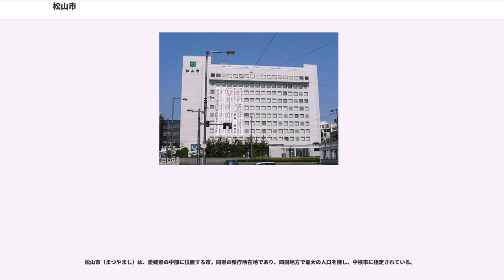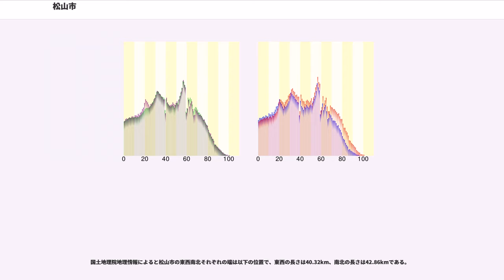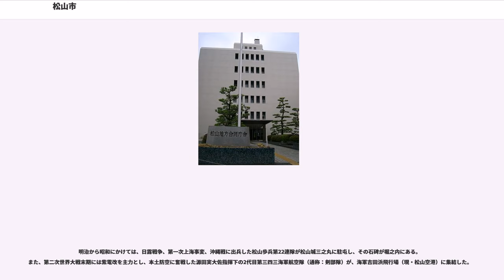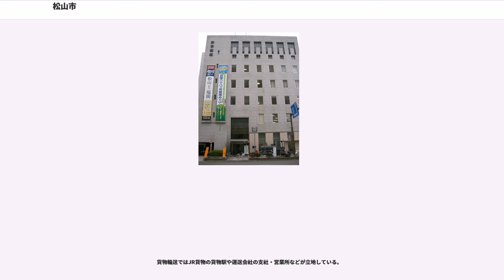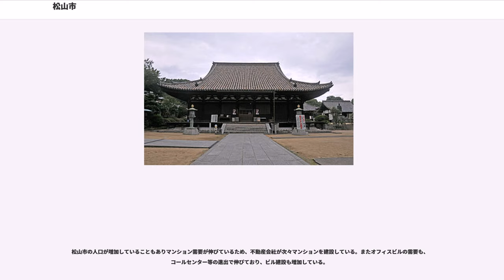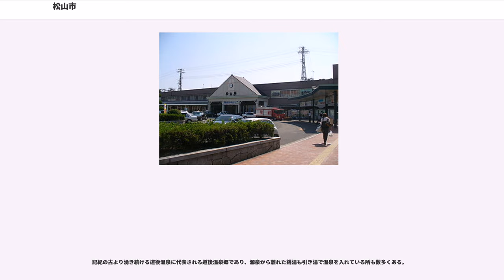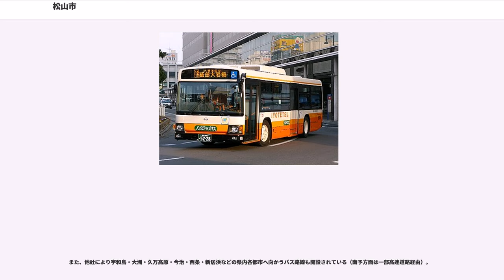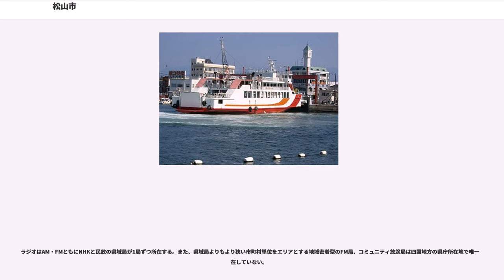松山市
松山市（まつやまし）は、愛媛県の中部に位置する市。同県の県庁所在地であり、四国地方で最大の人口を擁し、中核市に指定されている。

約51万1千人の人口を有する四国最大の都市である。中四国においては、政令指定都市である広島市・岡山市に次ぐ3番目の人口規模を有する。都市圏人口は、総務省統計局の定義における「松山都市圏」が70万6883人（2015年）、都市雇用圏の「松山都市圏」が64万2841人（2010年）である。

松山城を中心に発展して来た旧城下町で、道後温泉で有名な古くからの温泉地であるとともに、俳人正岡子規や種田山頭火また文豪夏目漱石ゆかりの地で、俳句や小説『坊っちゃん』『坂の上の雲』などで知られる文学の街でもある。これら観光資源を背景として、「国際観光温泉文化都市」の指定を受けている。キャッチフレーズは「いで湯と城と文学のまち」。

コンパクトシティ構想により、様々な文化施設が集中して立地している。アーケード街の大街道や銀天街、四国唯一の地下街であるまつちかタウン、松山市駅ビルに併設された伊予鉄高島屋や東急ハンズなどの商業施設、道後温泉、松山城、松山総合公園、愛媛県美術館、坂の上の雲ミュージアム、子規記念博物館、伊予かすり会館、伊丹十三記念館など多様な文化的観光スポットがある。また、スポーツ施設も充実しており、特に松山中央公園には最新設備を導入した坊っちゃんスタジアム、アクアパレットまつやま、愛媛県武道館、多目的競技場などが密集している。なお、市の南部およびベッドタウンである伊予郡砥部町にかけては、とべ動物園やえひめこどもの城、愛媛FCの本拠地であるニンジニアスタジアムを含む愛媛県総合運動公園など広大な県営の施設群もある。

近年は都心部を中心に複合商業施設の建設、鉄道や高規格道路の整備が行われ、四国最大都市としての再開発が進んでいる。

松山市は西に瀬戸内海（伊予灘および斎灘）に面しており、北と東は高縄半島の山々、南は四国山地の一支脈である皿ヶ嶺連峰に接している。松山平野の大部分を占めるほか、三坂峠のすぐ下の山間地から旧・中島町の島嶼部に至るまで広い面積を有するようになった。

典型的な瀬戸内海式気候であり、年中温暖（年平均気温：16.1℃）で降水量が少ない。四国の他の3県と違い、春から夏にかけて降水量が多く、梅雨の時期にあたる6月が最多である。台風の影響もはるか南東に位置する四国山地が遮り、南予や四国の反対側の徳島市に比べるとかなり少ない。冬期は、九州の日本海側にある雪雲が関門海峡を抜け、松山上空まで雪を降らせることがある。

国土地理院地理情報によると松山市の東西南北それぞれの端は以下の位置で、東西の長さは40.32km、南北の長さは42.86kmである。

松山市では、過去いずれの合併も隣接地を編入してきたことや、市長の方針から編入合併を原則としてきた。合併以前の人口は約47万人であったが、政令指定都市の指定基準は（運用上は）おおむね100万人以上とされていたため、考え得る周辺市町村の全てを編入合併しても同指定基準を満たすことはできず、人口増加を理由とした規模の拡大については積極的な動機に乏しかった（仮に、（新）今治市と合併した場合は人口が同指定基準に達するが、この場合は市域が1,000km近くに拡大するほか、市街地も大きく2分してしまうという問題があった）。

市は、合併協議に入る前の条件として事務の類似性などの3条件を示した。結局、北に隣接する北条市と航路で結ばれた温泉郡中島町を編入合併することとなった。なお合併にあたっては、北条市に対しては北条スポーツセンターの扱いを、中島町に対しては汽船事業や病院事業の民営化などの条件を提示している。

市民サービスセンター（松山三越・フジグラン松山・伊予鉄高島屋）においては、土休日でも各種証明書の交付や、簡単な市民相談などの業務を行っている（フジグラン松山にある「松山市パスポートセンター」は年末年始を除き年中無休）。また、年中無休のコールセンターでは市役所での手続きなどの問い合わせに対応している。このほか、ふるさと納税に対応した寄付を呼びかける部署もある。

明治から昭和にかけては、日露戦争、第一次上海事変、沖縄戦に出兵した松山歩兵第22連隊が松山城三之丸に駐屯し、その石碑が堀之内にある。また、第二次世界大戦末期には紫電改を主力とし、本土防空に奮戦した源田実大佐指揮下の2代目第三四三海軍航空隊（通称：剣部...